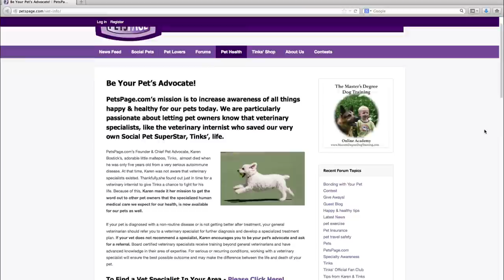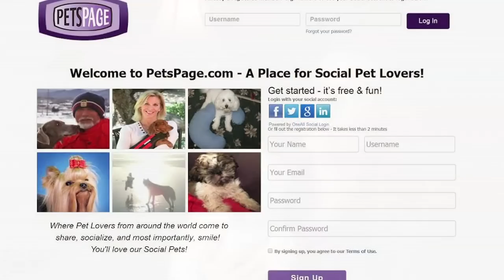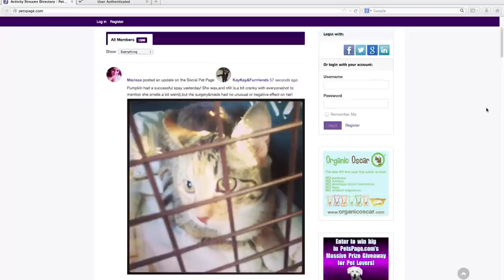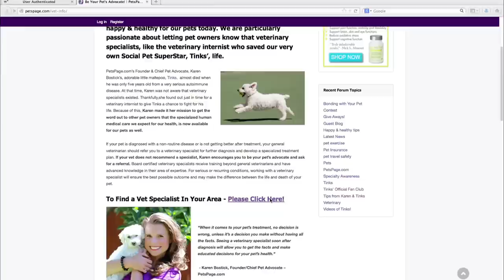PetsPage.com's Pet Owner Awareness Documentary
- It's time for pet owners to be informed and make educated decisions for their pet's health!

Over 600,000 pet lovers love us! You should too! PetsPage.com is a community of social pet lovers! Come share, socialize and smile with us! You'll love our social pets!